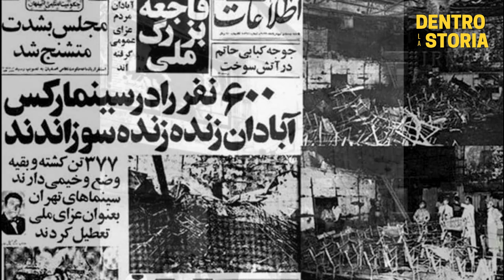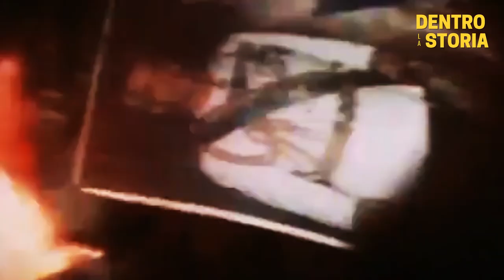La RIVOLUZIONE ISLAMICA in IRAN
L'Iran, erede dell'antico Impero Persiano, nel secolo scorso e' passato rapidamente dall'essere uno dei migliori alleati degli Stati Uniti in Medio Oriente ad esserne un paese nemico.
Nel 1979 la Rivoluzione Iraniana, guidata dall'Ayatollah Khomeini, porto' alla cacciata dello Shah  Mohammed Reza Pahlavi, instaurando un regime teocratico, che persiste ancora oggi.
Come si e' arrivati all'attuale situazione e quali furono gli errori dell'occidente e' il tema del video di oggi.

TIMELINE:

0:00 Introduzione
2:09 1971 si festeggia l'impero Persiano
3:01 La dinastia Pahlavi
4:50 La Seconda Guerra Mondiale
6:36 Mohammaha Reza Pahlavi e l'arrivo di Mossadek
9:54 Il ritorno dello Shah e l'alleanza con gli Stati Uniti
11:45 la Rivoluzione Bianca
14:18 L'Ayatollah Khomeini
17:35 L'incendio al Cinema Rex
19:57 Quattro mesi di proteste e l'arrivo di Bakhtiar
21:42 L'esilio dello Shah ed Il ritorno di Khomeini
23:48 L'assalto all'Ambasciata USA
26:37 La teocrazia ai giorni nostri